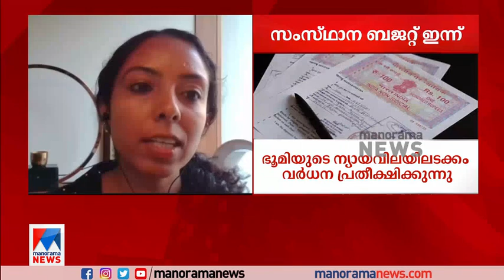ടൂറിസത്തിലെ പരമാവധി സാധ്യതകള്‍ പ്രയോജനപ്പെടുത്തണം; ശ്രുതി ഷിബുലാല്‍ |Shruti Shibulal